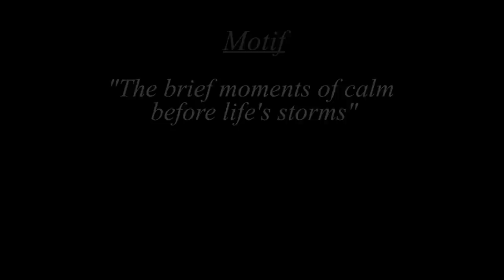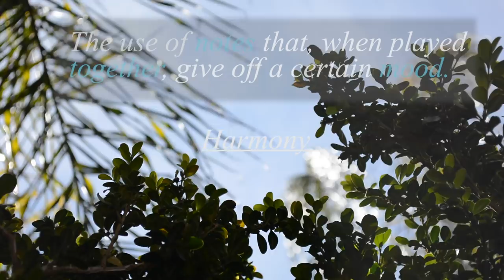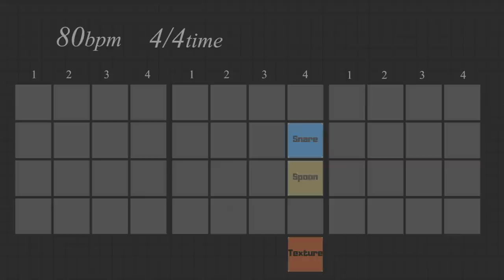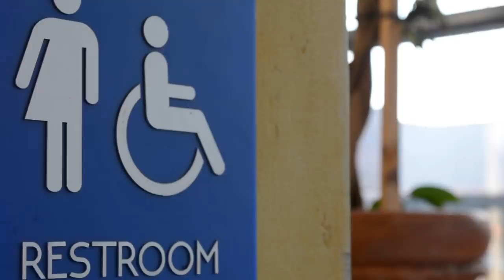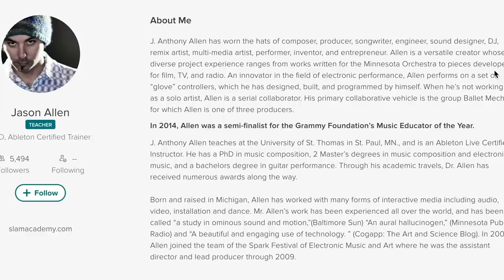How To In Love With A Ghost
Full Song
"Forgive my attitude, I’ve been stressed about nothing in particular"

Go check out the topic artist!